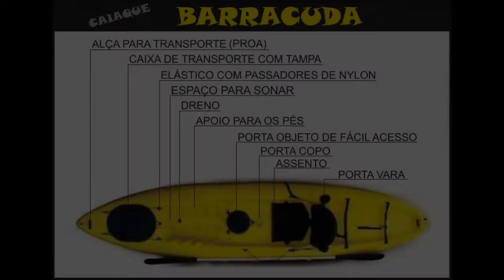KAYAK SPORTS - 56 - PESCARIA 31/12/2011 SEM PEIXE - CAIAQUE BARRACUDA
Obs.: Contamos com serviço realmente eficiente e diferenciado de pré e pós-venda.
Após a compra, liberamos alguns vídeos do youtube com algumas informações sobre o mundo da pesca com caiaque.

Contatos:
Skype: Kayak Sports

kajak vir visvang, spies visvang, kajak për peshkim, peshkim shtizë, Kajak für Angeln, Speerfischen, قوارب الكاياك لصيد الأسماك والصيد الرمح، kayak համար, Ձկնորսություն, նիզակ, Ձկնորսություն, balıqçılıq, nizə balıqçılıq üçün kayak, arrantza, lantza arrantza